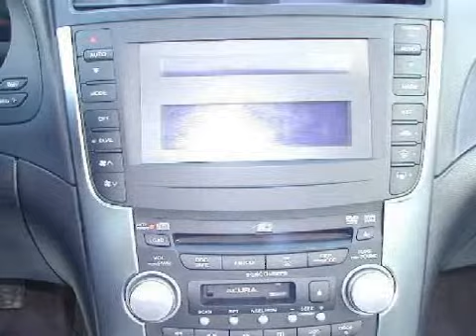2006 Acura TL Albany NY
Year: 2006
 Make: Acura
 Model: TL
 Engine: Gas V6 3.2L/196
 Trans.: Automatic
 Exterior: Alabaster Silver Metallic
 Miles: 48,878

 Orange Motors
 799 Central Ave.